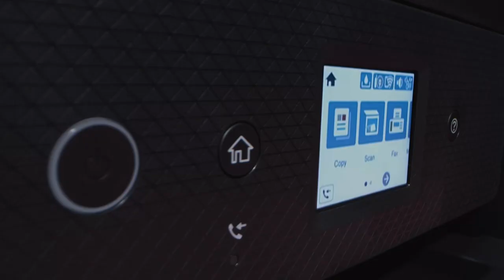Inkjet Epson Printers L6490 Ecotank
High performance printing
This multifunction A4 printer delivers ultra-low printing costs and fast print speeds without the hassle of changing cartridges or toners.
Designed for home offices and small businesses this feature-rich A4 printer delivers an ultra-low cost per page and ultra-fast print speeds. Thanks to the 250-sheet front paper tray, 6.1cm LCD touchscreen and 35-page automatic document feeder, you can just keep on printing.